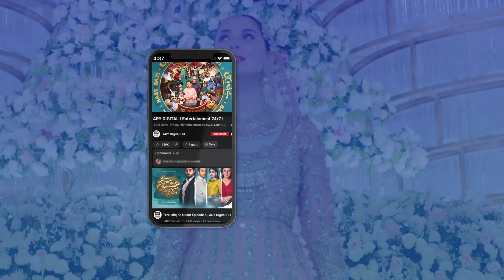Ab Tum Dekhna Mein Kya Karti Hoon | Ayeza Khan | Best Scene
Cast:
Wahaj Ali
Ayeza Khan
Azeekah Daniel
Usman Peerzada
Shehzad Nawaz
Aijaz Aslam
Agha Mustafa
Nameer Khan
Sabeena Syed
Alizay Rasool
Rohi Ghazali
Shiza Khan.

WATCH 'MEIN' every Monday at 8:00 PM only on ARY Digital!